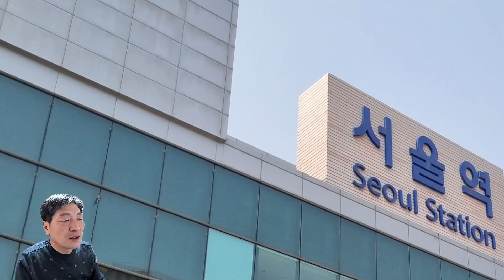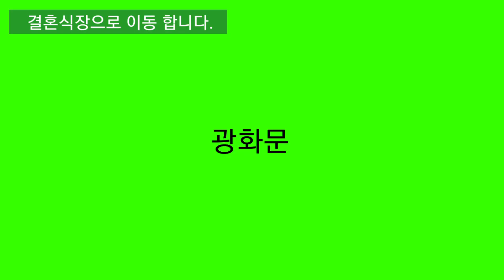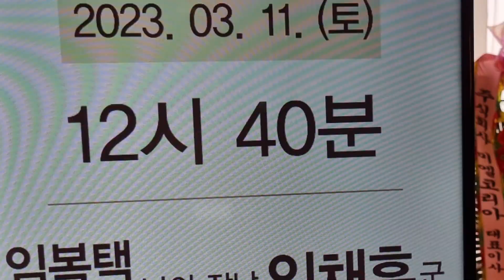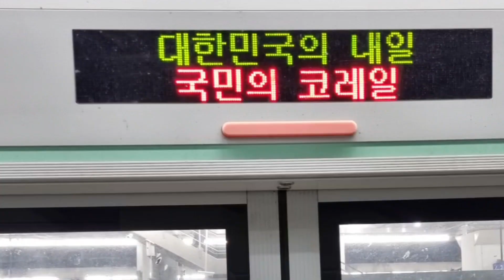어리버리 서울의 주말생활 빛과 그림자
네이버 블로그 (버킷리스트 전문체험)

(요약)
2박3일동안 친구자녀 결혼식과 주말 서울생활의 에피소드와
60대 이상 신중년들의 준비물과 알아야 할 사항

󰁾 멀리서 보았던 숭례문, 재건축 후 개방과 수문장 교대식 운영.
󰁾 모든 중심 시내 지하로 된 전봇대! 남대문 시장안에는 그대로 .
󰁾 에피소드와 전철 탑승요령
1.전철 앱 필요
2.열차별로 정차구간 달라~
  서울지하철에는 완행과 급행(2개역 단위 정차), 특급열차(주요역 정차)가 있다.
  급행에는 오렌지색 표시와 녹색 표시(서울역→천안,신창구간) 가 있다.
3.열차 안내표시판과 열차 문위에 표시된 내용 잘 봐야~
4.환승은 전철 버스 모두 가능
5.교통카드 반드시 필요 (1회용 불편)

󰁾 도보여행시 거리찾기 앱 활용...
󰁾 대중교통카드 반드시 휴대 그리고 매표는 앱으로 하세요!
󰁾 전철, 시내버스 모두 환승할인 이용하세요 (두가지 이상 교통수단 이용할 때)

(챕터 , 부분 시청 가능)
00:15 도입부
00:42 오늘의 일정 소개
01:12 서울역 도착
01:53 숭례문 수문장 교대식
02:04 남대문 시장 쇼핑
02:23 덕수궁 관람
02:30 청계천 방문
04:34 에피소드 이야기
05:04 친구자녀 결혼식 주요장면
05:46 덕소가는 길 / 동해안 귀향열차